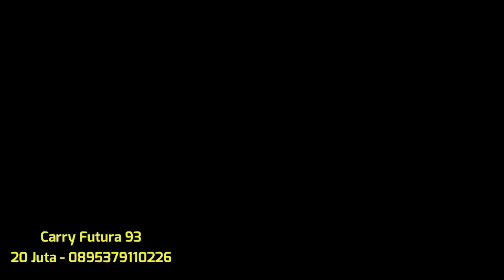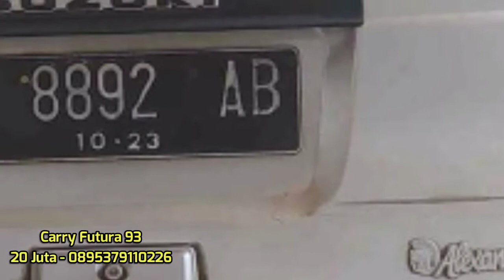Futura Silver 20 Juta - Jual Suzuki Carry Futura 1993 Alexander 0895379110226 - Info Mobil Bekas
informasi lebih lanjut bisa hubungi 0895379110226